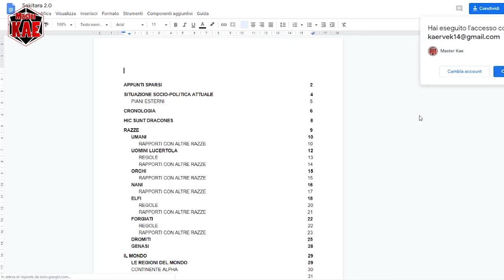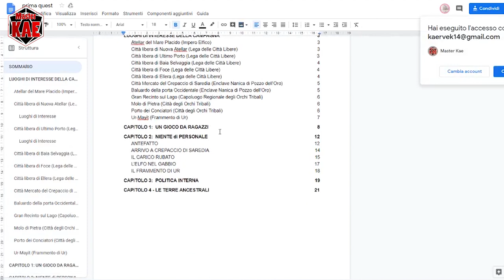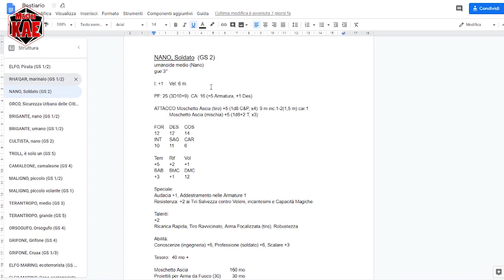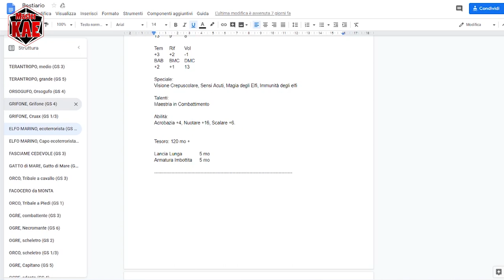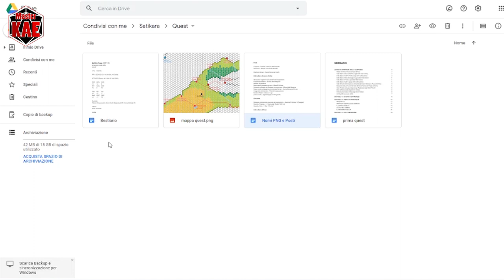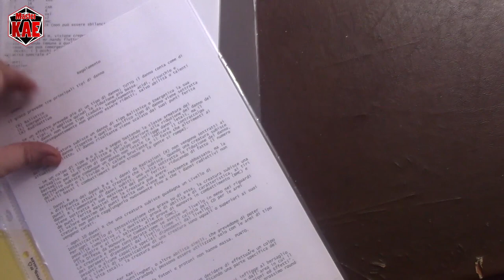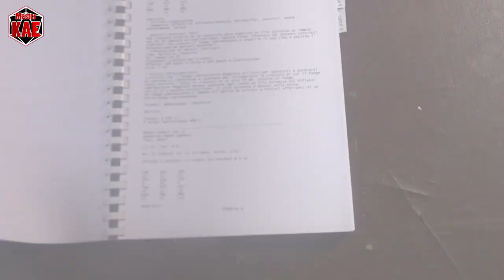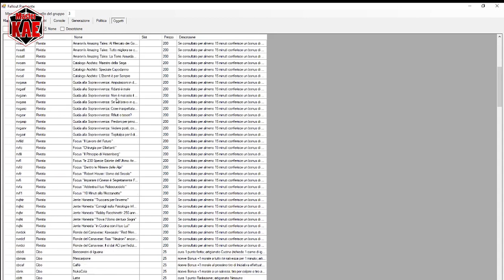l'Arte del Masteraggio - 66 le MIE quest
Un ringraziamento a Don Vecchi e al Vecchio Lu per avermi aiutato nella realizzazione di questo video.

contatti